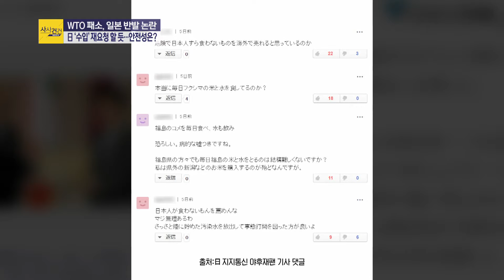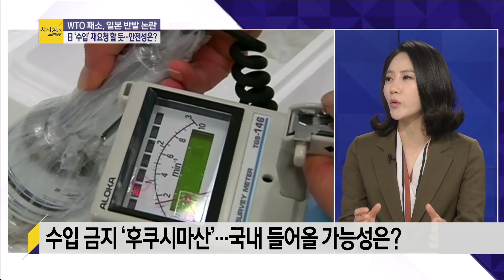[사사건건 플러스] 아베 “후쿠시마산 매일 먹는다”?? 후쿠시마산 수입 재요청_0422(월)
■ 프로그램 코너명 : [사사건건 플러스①] '뒤끝작렬' 아베
■ 출연자 : 최영일 시사평론가 / 손정혜 변호사
- WTO“후쿠시마 수산물 수입 금지 타당”한국 승소
- 日“한국에 후쿠시마산 수입 재요청할 것”…아베의 '뒤끝'?
- 아베 “매일 후쿠시마 쌀 먹어”
- 日 네티즌 "아베 거짓말, 일본인이 안 먹는 것 권하지 마라”